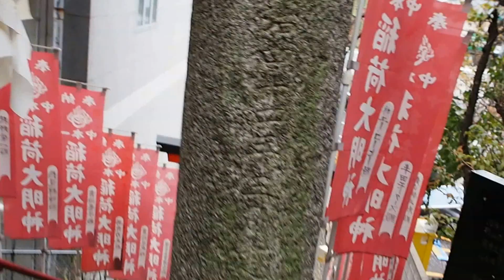中野区 本町一丁目 稲荷神社 寒桜が散っている 寒い ２０１６．３．１１ Nakano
中野区　本町一丁目　稲荷神社　寒桜が散っている　寒い